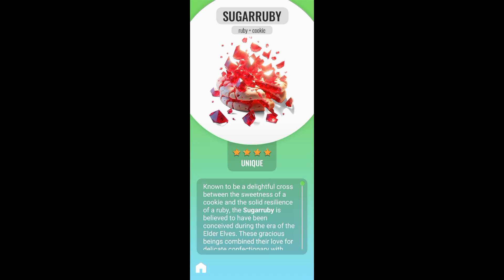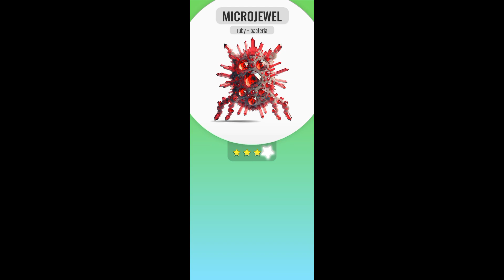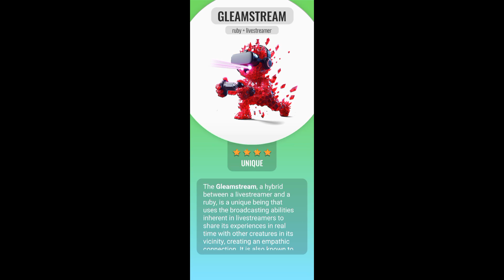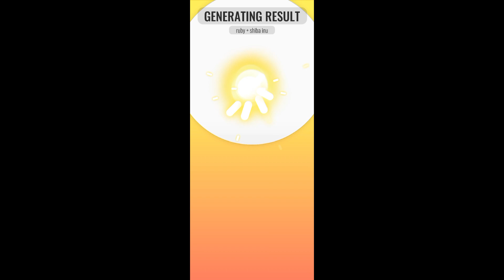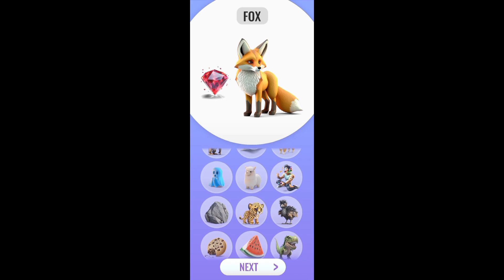RUBY DIAMOND XXX ANIMASH ⁉️SUPREME....?